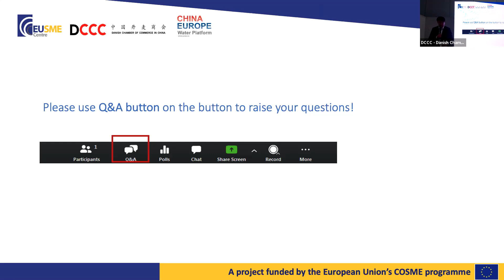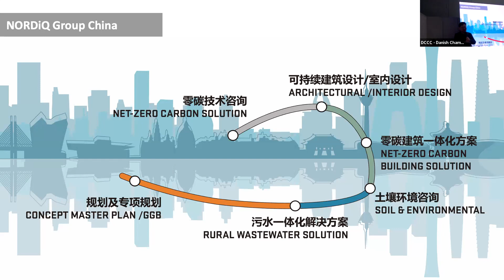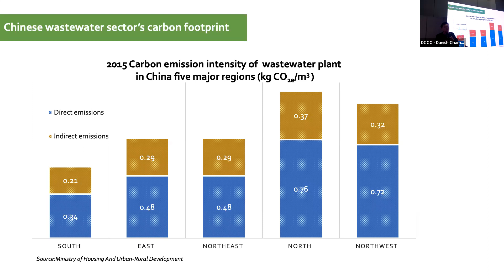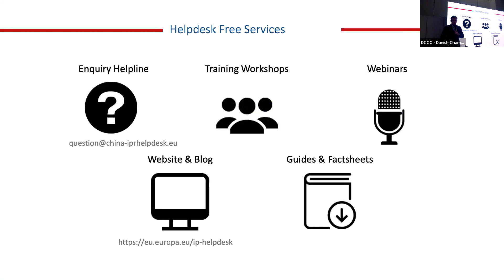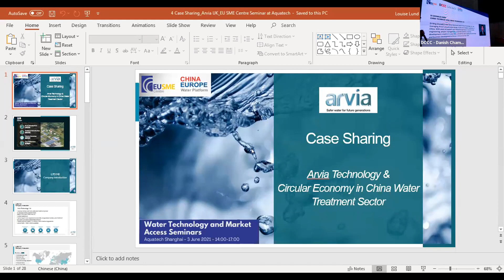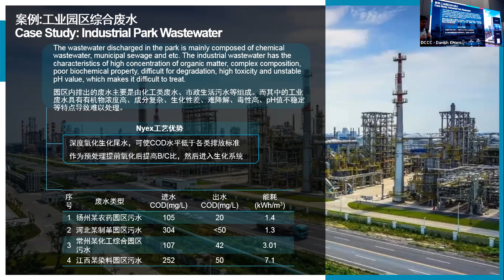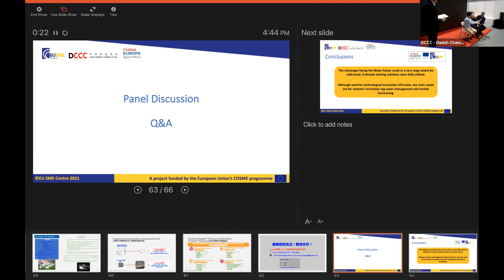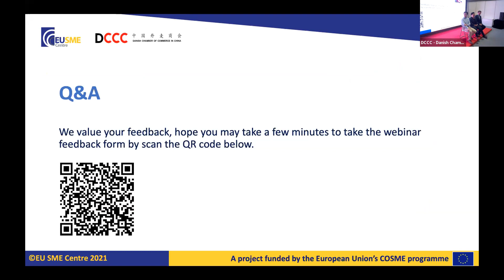Circular Economy & the Water Sector | Aquatech 2021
China is a nation that is prone to water shortages and in 2021 it experienced a particularly drought stricken year. The rapidly developing Chinese economy, steadily increasing rate of migration to cities and rising hygiene and health concerns amongst China's rising middle class are stoking demand even further. At the same time, industry and agriculture need a steady supply of water to fulfil the growing demands of the population. In a country where the growing demand for water exceeds the supply, the Chinese water sector is facing great challenges.

In China, "Circular economy" refers to the general term of the reduction, reuse and resource-based activities carried out in the process of production, circulation and consumption. Behind the national targets of achievement, is the legal enforcement, implementation of policies and incentives on different levels. To help European SMEs in the Water Industry better understand how the sector is aligned with the overall objectives, the latest development and to explore the potential business opportunities in China's Water Sector, the EU SME Centre, in collaboration with CEWP, is organising a seminar with field experts and businesses on this particular topic.

The EU SME Centre is happy to invite you to participate in a hybrid event co-organised with the China-Europe Water Platform, the Danish Chamber of Commerce in China and the China IP SME Helpdesk for this year's Aquatech China 2021.

This hybrid seminar, 'Circular Economy and the Water Sector' will be a side event held during the fair, both offline (Shanghai) and online from 15:40-17:00 (CN). It will be focusing on identifying the link of Circular Economy and the Water Sector in China and to further discuss the opportunities that the market offers and how to access the market. Exhibitors and visitors from European companies present at the fair are also invited to join the offline panel discussion at the seminar.

Agenda:
15:40-15:50: Overview: Main findings of EU SME Centre/CEWP Urban Water webinar series 2021 - Liam Jia, EU SME Centre15:50 - 16:15: Market overview, policy, updates, market demand, the missing link and opportunities - Jingjing Ma, Nordiq China16:15: 16:25: IPR Protection in Circular Economy - Matias Zubimendi, China IP SME Helpdesk16:25 - 16:40: Case sharing: Di Ning, Arvia16:40-17:00: Q&A and Panel Discussion15:40-15:50: Overview: Main findings of EU SME Centre/CEWP Urban Water webinar series 2021 - Liam Jia, EU SME Centre15:50 - 16:15: Market overview, policy, updates, market demand, the missing link and opportunities - Jingjing Ma, Nordiq China16:15: 16:25: IPR Protection in Circular Economy - Matias Zubimendi, China IP SME Helpdesk16:25 - 16:40: Case sharing: Di Ning, Arvia16:40-17:00: Q&A and Panel Discussion
15:40-15:50: Liam Jia, EU SME Centre - Overview: Main findings of EU SME Centre/CEWP Urban Water webinar series 2021
15:50 - 16:15 Jingjing Ma, Nordiq China - the China wastewater carbon neutrality path 2030/2060 (DK)
16:15 - 16:25 Matias Zubimendi, China IP SME Helpdesk, IPR Protection in Circular Economy
16:25 - 16:40 Di Ning, Arvia – Case Sharing (UK)
16:40 - 17:00 Q&A and Panel Discussion